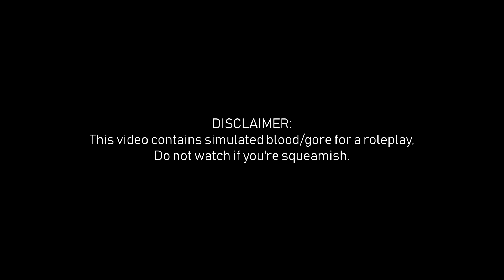RUNNING AROUND A GTA 5 RP SERVER WITH A KATANA IN MY EYE!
I go around with a katana in my eye, and this is how people react..